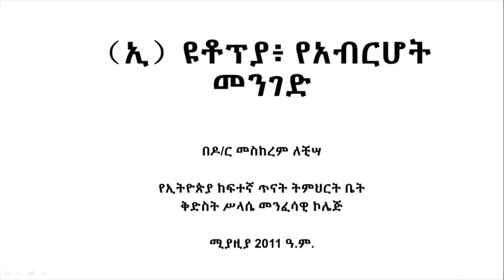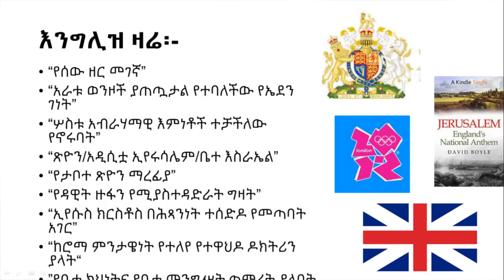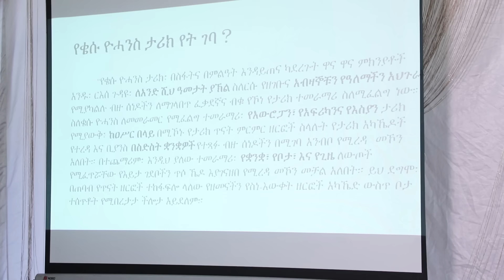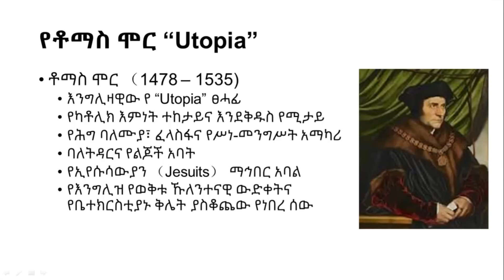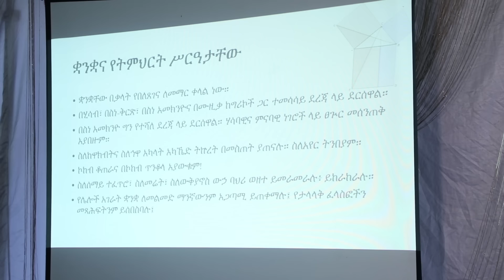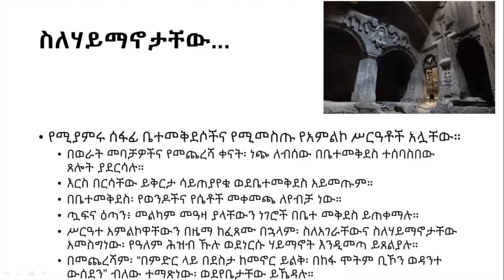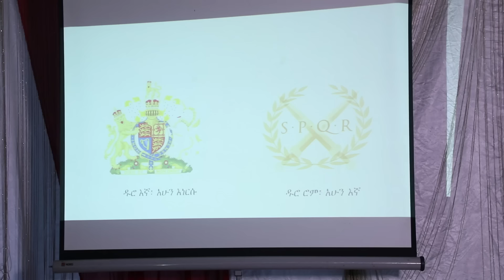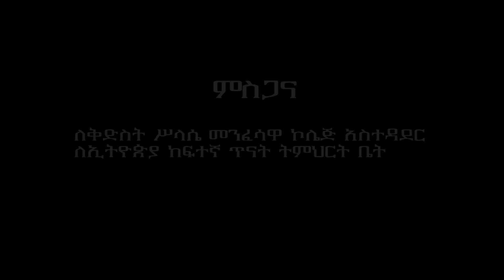Dr. Meskerm Lechissa - Public Lecture at Holy Trinity Theology College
"（ኢ）ዩቶፕያ፥ የአብርሆት መንገድ" በሚል ርእስ፡ በቅድስት ሥላሴ መንፈሳዊ ኮሌጅ የቀረበ ትምህርታዊ ገለጻ።  （ሚያዚያ 11፥ 2011 ዓ.ም.）